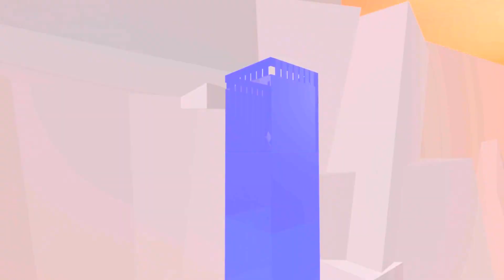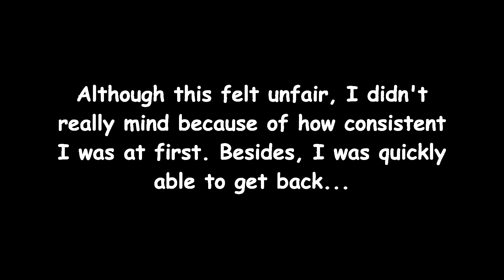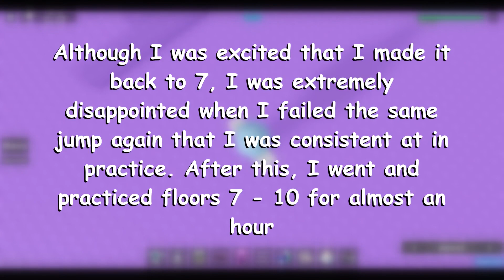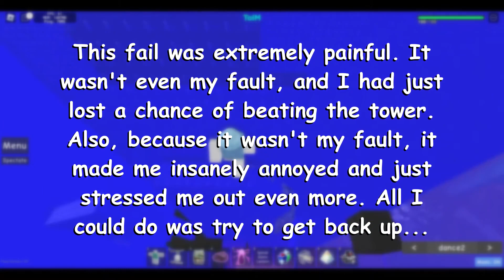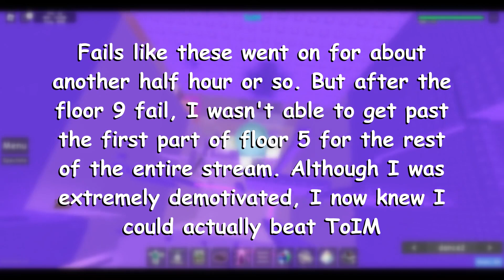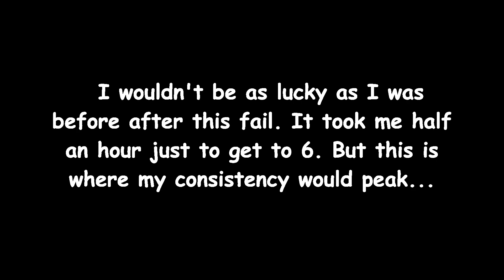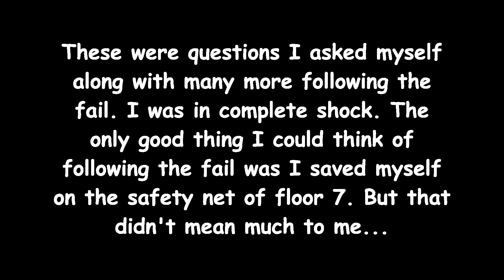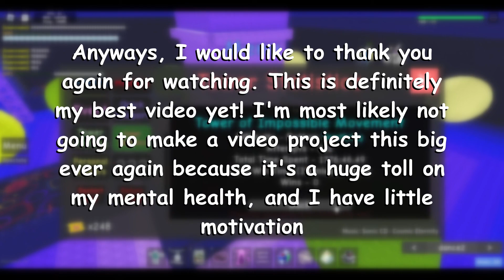My PAINFUL Experience with Tower of Impossible Movement (Terrifying) | Roblox JToH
(the fails on the intro were remade! for example, the physics fail I actually got bounced off I didn't just hold space for too long)

I'm never making something like this again :sob:

fun fact: I actually had something similar to the fluke from 2 to the winpad on ToTS! I did a noclip run from the start and only fell once on floor 2 in practice, leading to a run from 3 to the winpad

Songs:
0:00 - 1:27 | Ascension to Heaven - xi
1:36 - 3:15 | CORE - Undertale OST
3:33 - 5:47 | Artificial Intelligence Bomb - naruto2413
5:48 - 6:19 | Galaxy Collapse - Kurokotei
6:21 - 7:49 | First Steps - Celeste OST
7:59 - 9:35 | Studiopolis Zone Act 1 (Lights, Camera, Action!) - Sonic Mania
9:36 - 10:04 | Left Alone (Theme of Brimstone Elemental) - Terraria Calamity Soundtrack
10:05 - 10:32 | Let's Go, Beatrix! - Slime Rancher OST
10:33 - 12:09 | Milky Ways - Bossfight
12:10 - 12:53 | Pictured as Perfect - Frums
12:54 - 13:33 | Regenesis - The Binding of Isaac (Afterbirth)
13:34 - 15:43 | Reed Is Sad - Rain - Baba Is You
15:44 - 17:08 | Credits - Frums
17:10 - 19:00 | Wake Up - Frums
-- here and past is my favorite part :P --
19:07 - 23:29 | Divine Intervention - DM DOKURO (T5-X | ADOFAI: Neo Cosmos OST)
23:31 - 25:12 | Nighthawk22 - Isolation (Official LIMBO Remix)
25:13 - 26:45 | Underverse OST - Reality (lofi Remix) - NyxTheShield OFFICIAL
26:46 - 28:01, 28:21 - 28:25 | Flamewall - Camellia
28:00 - 28:18 | The Choice - Undertale OST
28:25 - 29:39 | The Woman and the Bird - Celeste OST